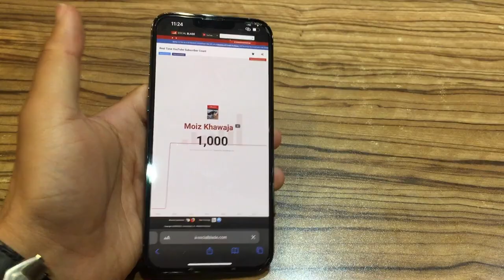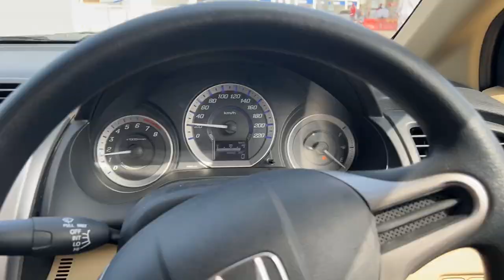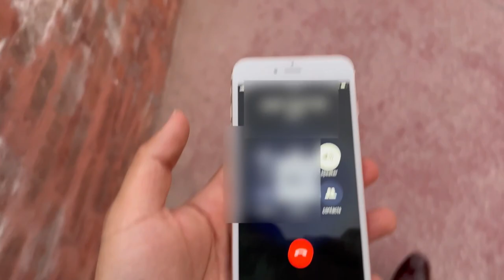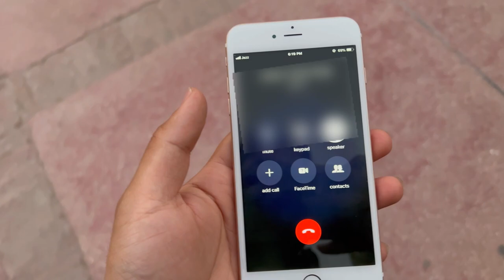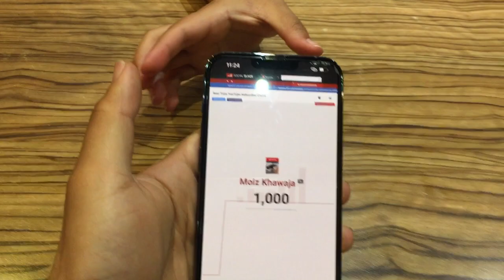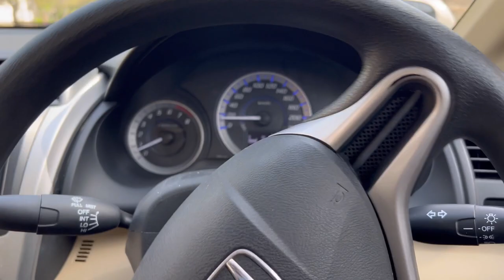1k subscribers | Party in BNU | Civic FD2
Party in Bnu
Civic fd from lahore